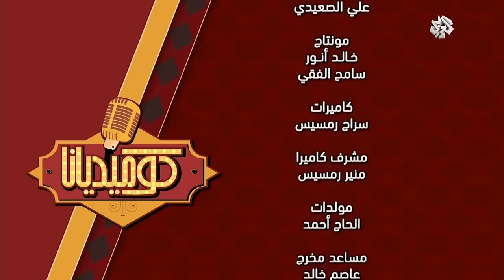كوميديانا | 01 - 07 - 2015 | الحلقة الرابعة عشر جـ2